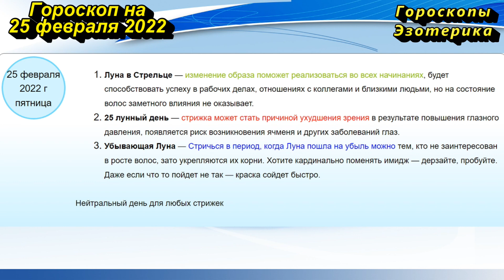Гороскоп на 25 февраля 2022 года для каждого знака зодиака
Содержание
00:00 | Гороскоп на  25 февраля 2022 для всех знаков зодиака
00:33 | Лунный календарь на  25 февраля 2022 года
01:45 | Общий гороскоп на  25 февраля 2022 года
02:56 | Овен
02:40 | Телец
03:24 | Близнецы
04:05 | Рак
05:57 | Лев
05:38 | Дева
06:16 | Весы
07:56 | Скорпион
08:41 | Стрелец
08:25 | Козерог
09:04 | Водолей
10:50 | Рыбы